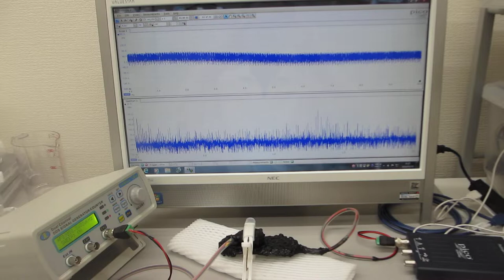超音波素子表面の表面弾性波利用技術（超音波システム研究所）